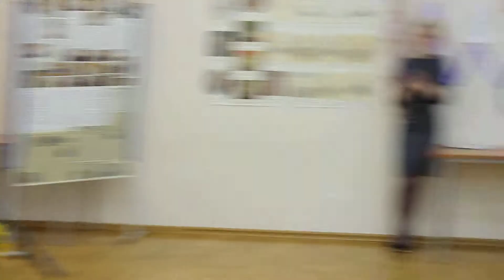в День юбилея Т.Г.Шевченко, в ДДНРК, ч. 9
в День юбилея Т.Г.Шевченко,  в ДДНРК, ч. 9,  Дом дружбы народов Республики Коми,  литературно-музыкальное мероприятие, посвящённое 205-летию  Тараса Григорьевича Шевченко, 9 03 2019, видео око АНО СПЛАВ, г. Сыктывкар